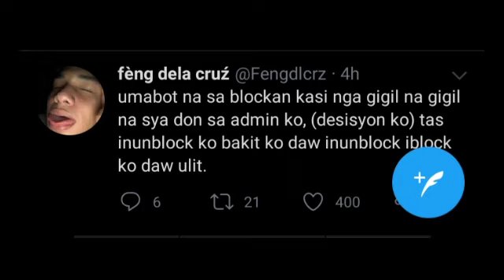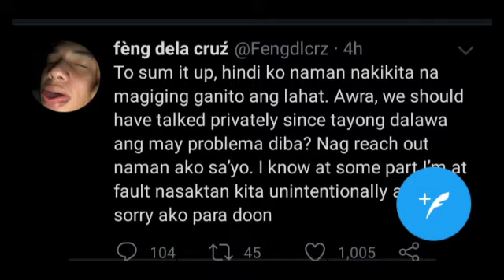Feng Dela Cruz Nag salita na !! tungkol sa kumakalat na issue tungkol sa kanila ni Awra